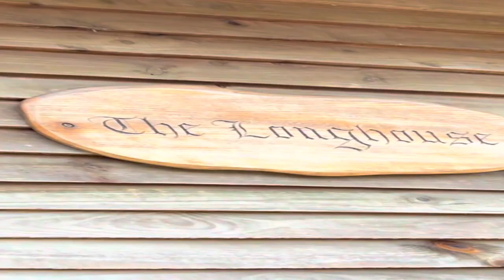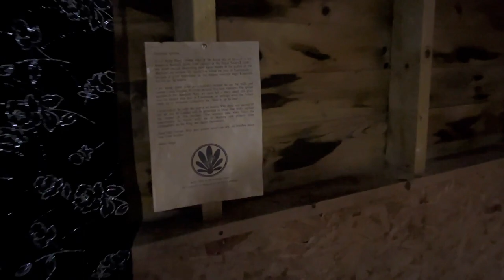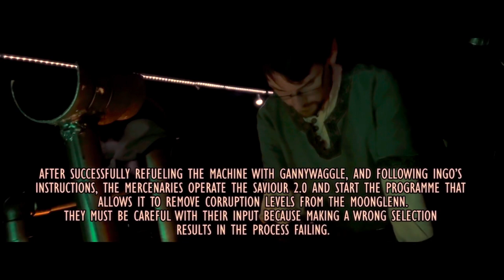LARP Documentary | (Part 1) Neothera Saga UK April 2022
(Video Part 1 of 3)

Join us behind the scenes and on the field at our April 2022 weekend event held at Taw Bottom, Devon in the UK.

Based in Exeter, Devon in the United Kingdom, the Neothera Saga is a uniquely themed live-action role-playing (LARP) system created by a family unit in 2014, with our first game held in May 2015. Set in the fictional world of Neothera, the game has its roots firmly set in medieval, high fantasy and steampunk genres. The system focuses on story-driven, campaign-based, combat, puzzle and lore-orientated, immersive games set in a living, breathing world that develops according to your actions as a player or crew member.

CAMERA: Tommy / Hannah / Louey / Faun / Elton / Nick / Flynn
EDITING: Tommy Hackett-Brown